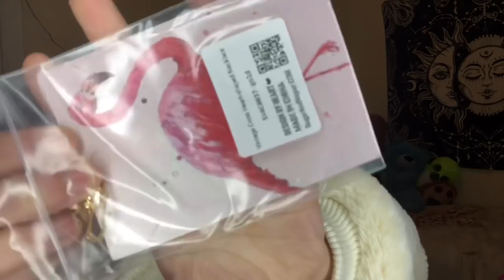HOW TO BE A BADDIE 💅🏻 || Baddie on a budget Try On Haul ft. SugarAndVapor 💓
💛 today’s video is a is another try on haul! This try on haul is from sugarandvapor i believe this is website that is not well known but deserves recognition because they really have you out here looking like a baddie on a budget! 💛 i hope you guys enjoy these two little hauls on a row 🥺

Add me on Snapchat 👻 - LifeAsEmilyJ

❥ Thank you so much for clicking on this video (: As always i love you and have a great day!

If you would like to send me a letter, a gift, or anything! 📫 please write everything as you see it!

please do not feel pressured to send the me anything! Thank you guys for everything 🥺